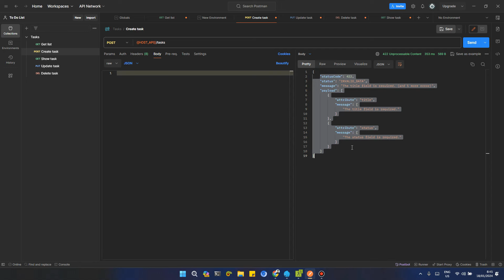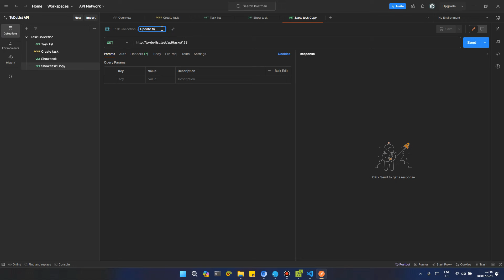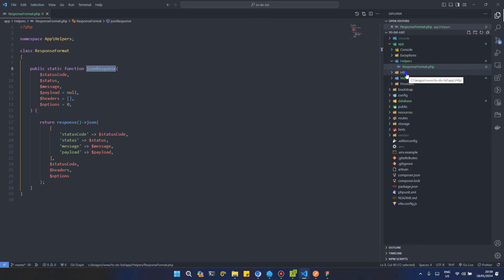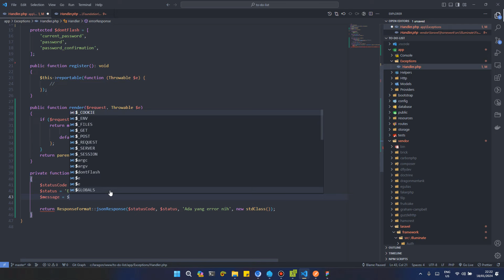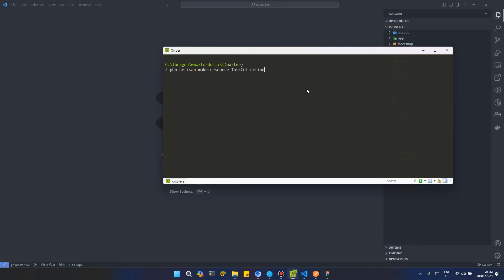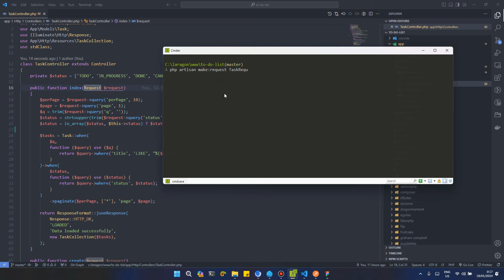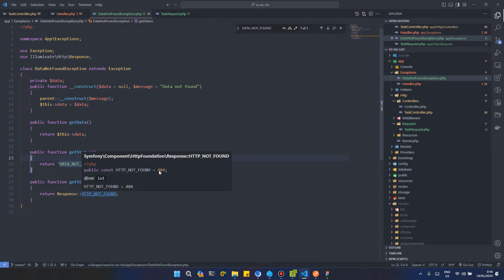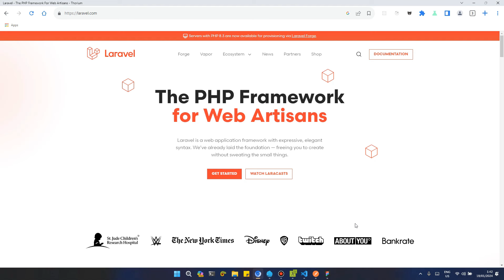Laravel 10 - How to Build a REST API With Laravel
Laravel 10 - How to Build a REST API With Laravel (Basic)

🎦Timestamps
00:00:00 Demo Program
00:03:00 Create Project Laravel
00:07:51 Controller & Route
00:15:06 Create Workspaces (Postman)
00:20:55 Database
00:32:03 Standard JSON API Response Format
00:43:06 Create Error Handler
00:58:11 API Management: To-Do List
01:12:06 Create Task Resources
01:23:48 Create Task Request
01:32:11 API Management: Detail To-Do-List
01:34:18 Create Error Handler Data Not Found
01:44:05 API Management: Create & Update To-Do-List
01:51:33 API management: Validation (Create & Update)
01:57:05 Create Validation Handler
02:00:33 API management: Delete To-Do-List
02:02:18 Closing